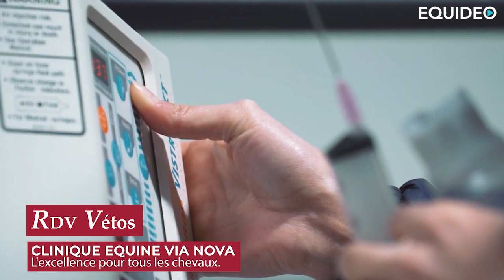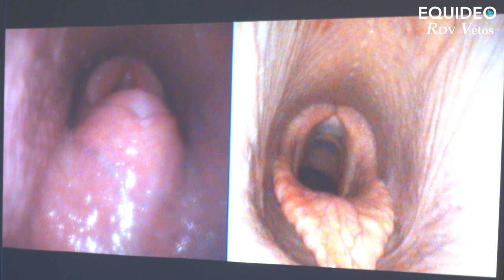Fabrice Rossignol at Via Nova Equine Clinic